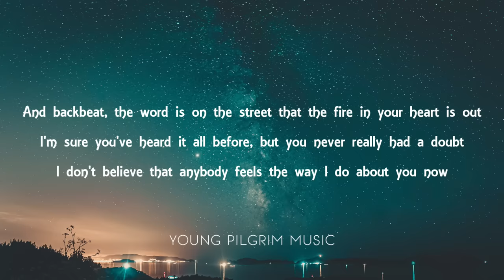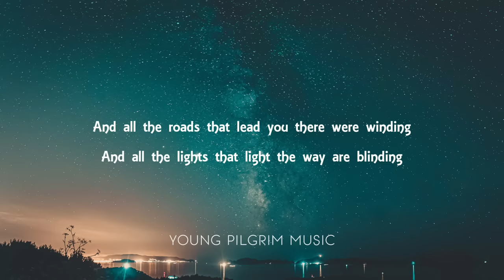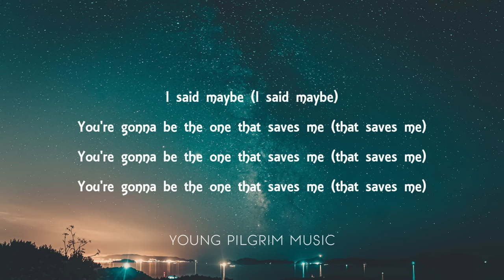Oasis - Wonderwall (Lyrics)